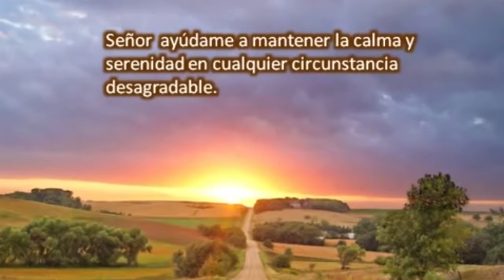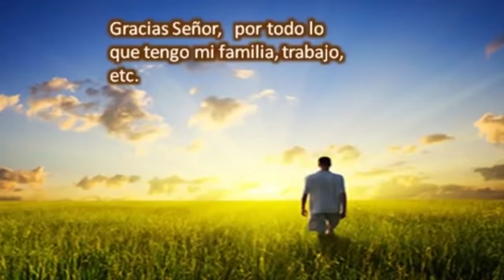Reflexión por Didier Vargas desde Coromoro